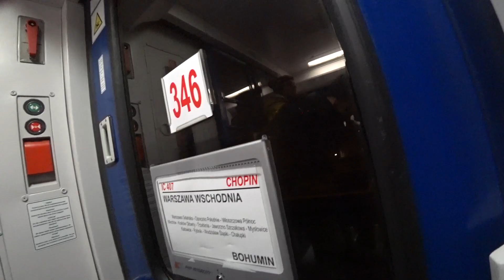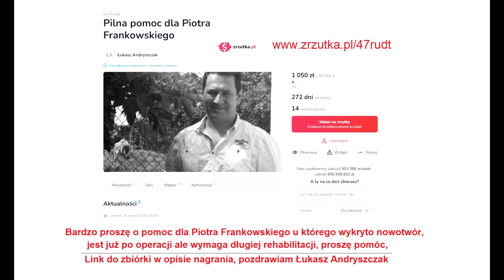RELACJA Z MISJI: Powrót Kraków - Katowice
Adres do wysyłki rzeczy na licytację do Kariny:
Karina Stachnik
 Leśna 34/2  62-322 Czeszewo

Pozdrawiam Łukasz